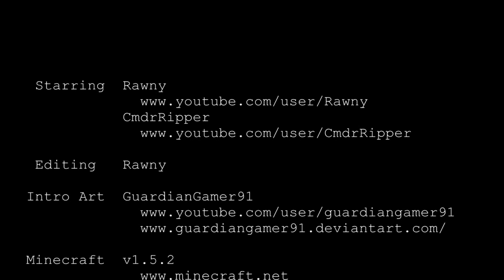McRawny & CmdrRipper Day 15 Co-op Let's Play - Better than Wolves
Co-op let's play with my buddy CmdrRipper.
Watch both our views in video full screen mode, 1080p for best viewing.